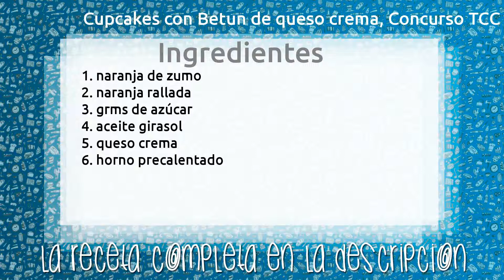Cupcakes con Betun de queso crema, Concurso TCC